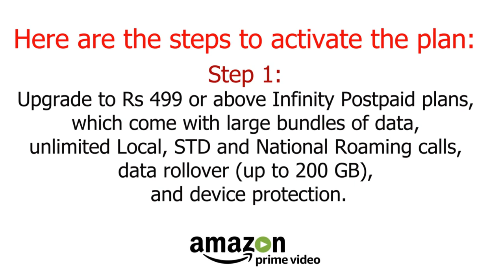How to get amazon prime video for free II Tolly24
Online shopping electronics website for Books music, Use this Sign up login search homepage

Amazon.com, Inc, often referred to as simply Amazon, is an American electronic commerce and cloud computing company.  It is the largest Internet-based retailer in the United States and it is wort over 175 Billion Dollars Founded by Jeff Bazos in1994. Amazon.com started as an online bookstore, later diversifying to sell DVDs, Blu-rays, MP3's, audiobooks, software, video games, electronics, apparel, furniture, food, toys and jewelry. The company also produces consumer electronics notably, Amazon Kindle e-book readers. amazon.com rewards visa card from chase

Steps:
Step 1: Open Internet Browser Such as Google Chrome/Mozilla Firefox/Internet Explorer
Step 3: Press Enter Button.